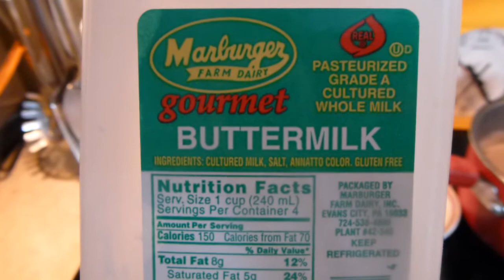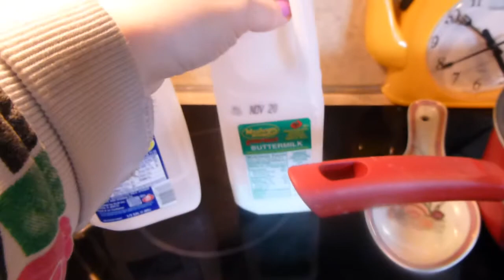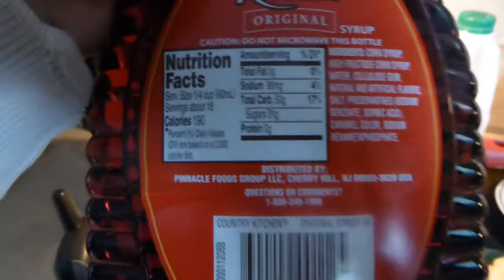vlog usa:КАКАО С ОЛАДУШКАМИ! ВСЕХ ПРИГЛАШАЕМ!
Breakfast pancake and cocoa!ЗИМНЕЕ СНЕЖНОЕ УТРО КАКАО С ОЛАДУШКАМИ!      ВСЕХ ПРИГЛАШАЕМ!